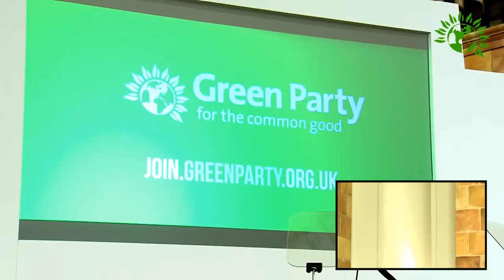Jonathan Bartley & Caroline Lucas MP elected Co-Leaders of the Green Party - full speech